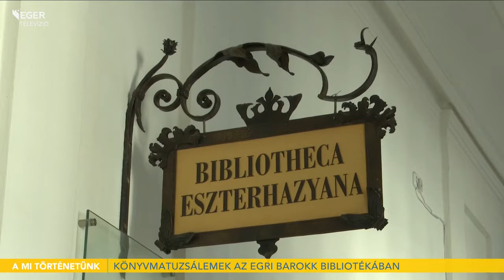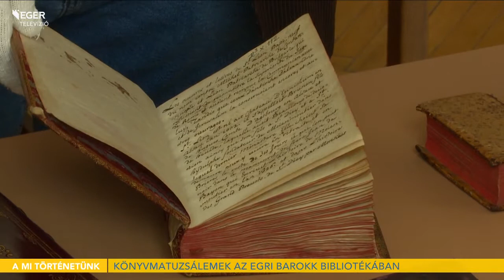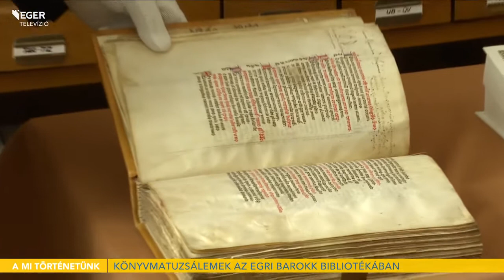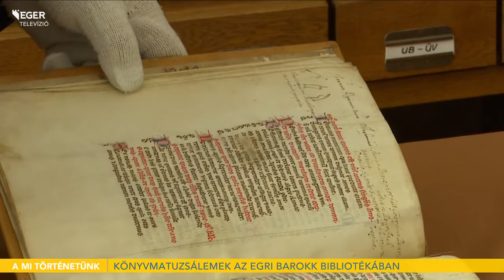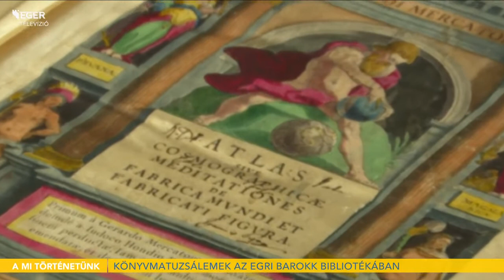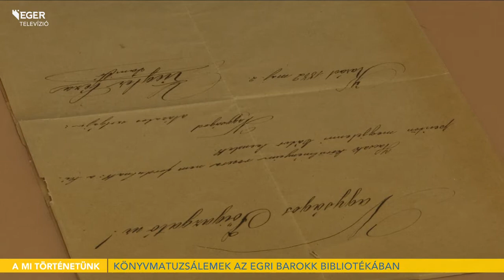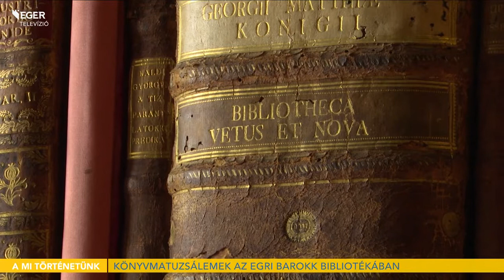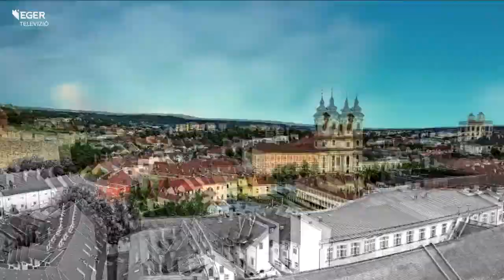Könyvmatuzsálemek az egri barokk bibliotékában - 2022.02.16.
Az egriek közül kevesen tudják, hogy barokk kincsek találhatók a Líceum első emeletén. A 229 éves Főegyházmegyei Könyvtárat 1793. december 28-án avatta fel Eszterházy Károly püspök. A fő teremben és a két régi olvasóteremben összesen 170 ezer kötet található, melyek közül a legrégebbi 1048-ból származik.